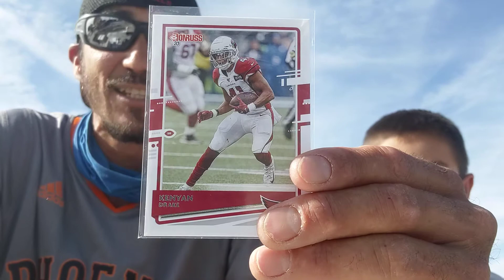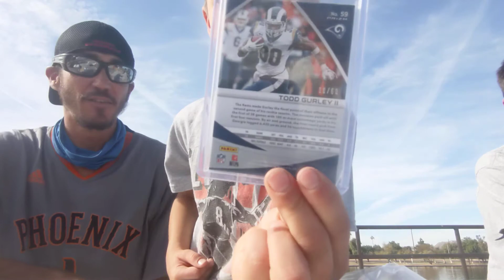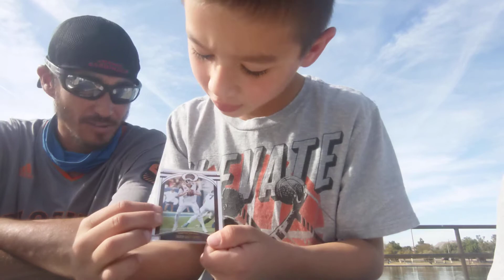Care Package From Wvogs18